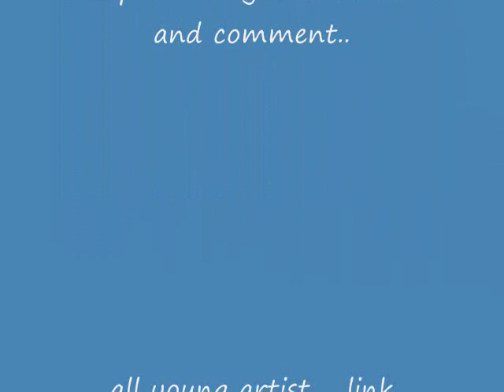Long Time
Shaggy new tune on da street bullies riddim...
mixd version coming nxt